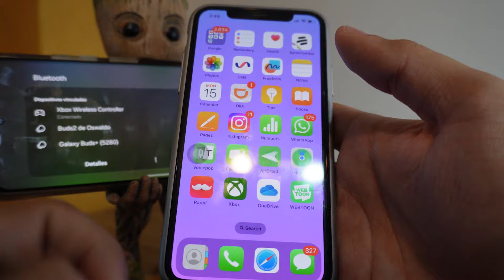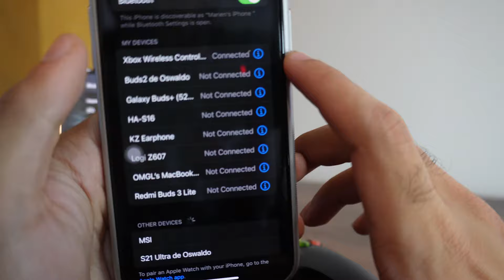✅ Como CONECTAR el Mando de XBOX Series con Android o iOS 👾👾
✅✅Sincroniza tu control de Xbox con tu celular bien sea Android o iOS, es bastante Fácil, Rápido y Sencillo. Sirve para cualquier celular Samsung, Xiaomi, iPhone, Nokia, Motorola, Huawei y más.